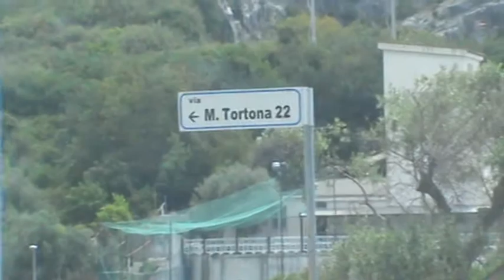Gaeta.Hanno ammazzato Gramsci.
Hanno sostituito Via Gramsci , speriamo si sia trattato di un errore degli operai comunali. Pe cambiare nome ad una strada deve riunirsi la commissione per la toponomastica, deliberare, per poi passare in giunta, e per poi passare alla prefettura, alla commissione di storia patria.Se è un atto di giunta, sarebbe cosa gravissima.Significherebbe ammazzare Gramsci per la seconda volta.